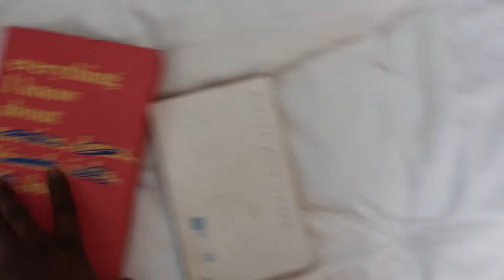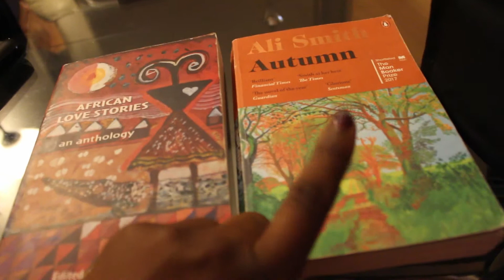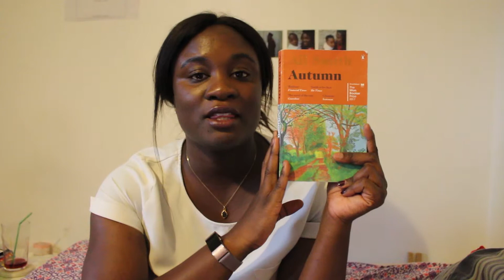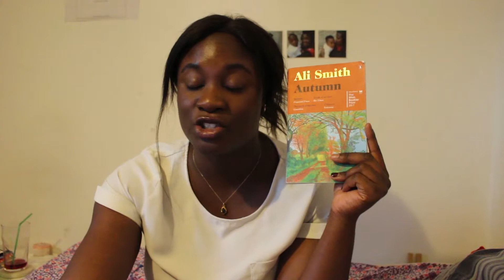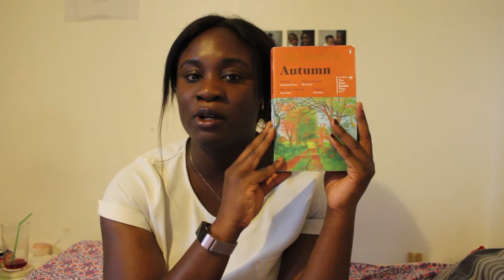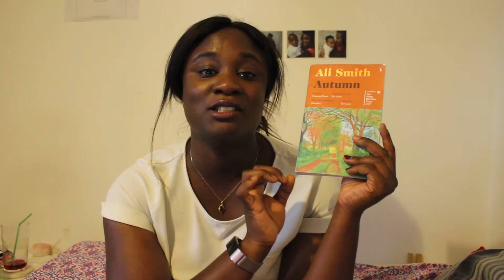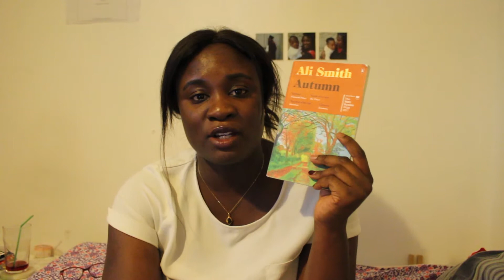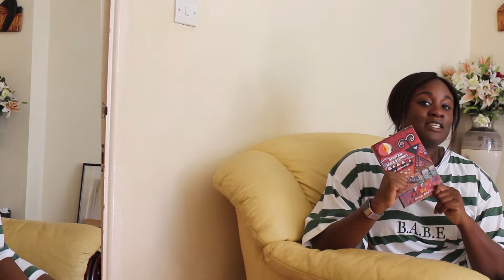July reading vlog + wrap up | Pull Down The Moon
A vloggy style wrap up of all the books I read in July. I love this one!
Full book details below.

Books mentioned:
Everything I Know About Love by Dolly Alderton
African Love Stories Anthology
Crossing the Water by Sylvia Plath